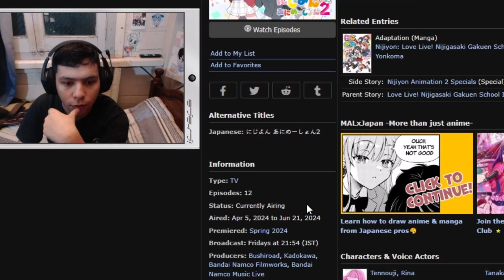Reaccionando al Episodio 10 de Nijiyon 2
𝕲𝖆𝖇𝖗𝖎𝖊𝖑™